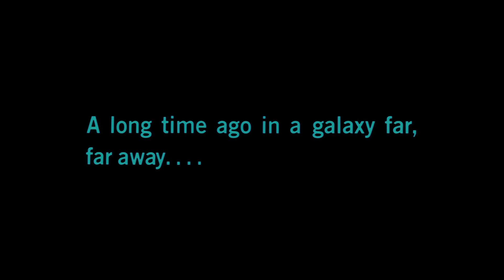LEGO Star Wars: Breakout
My first original stop-motion short since returning to YouTube! A captured First Order Stormtrooper attempts to escape a Resistance facility...